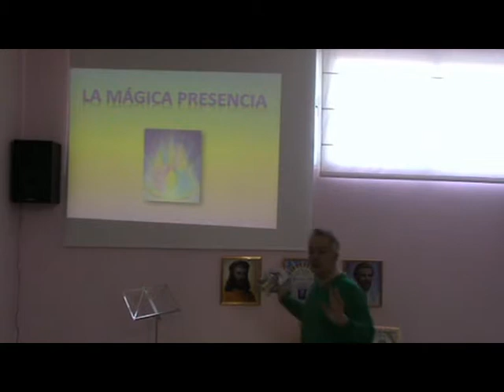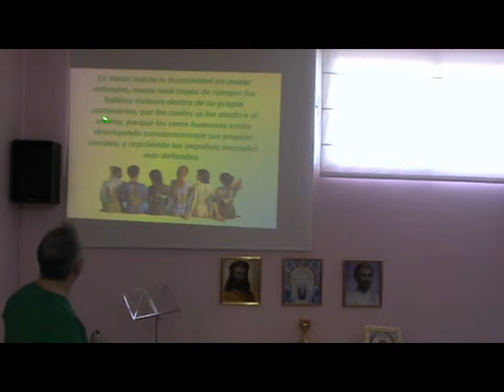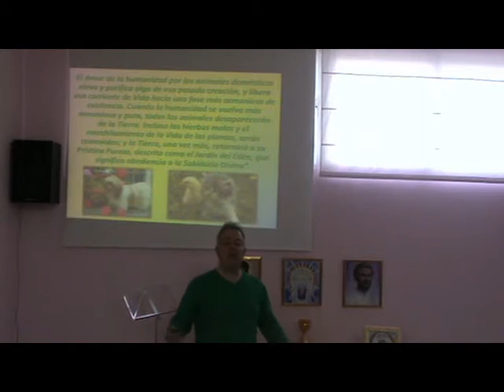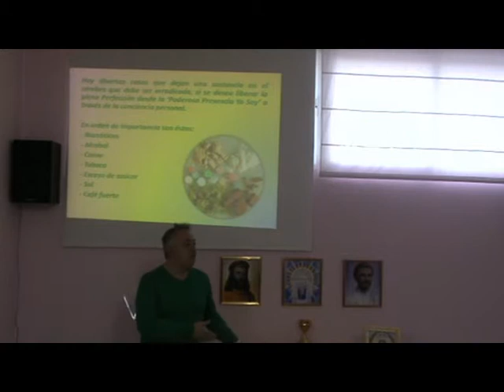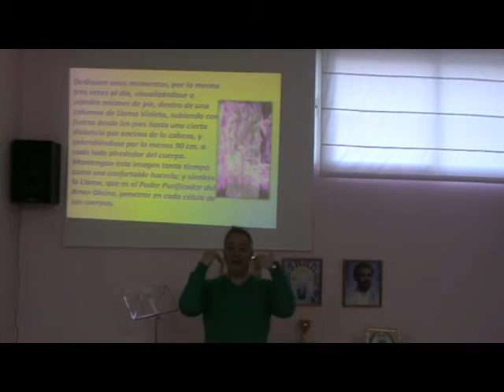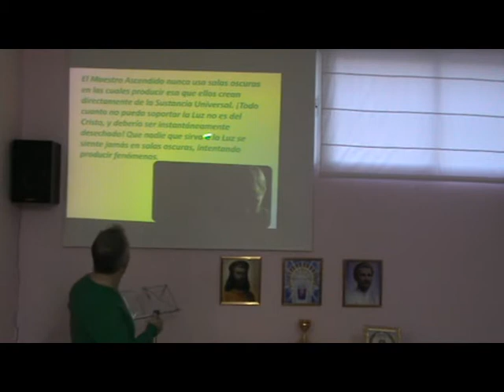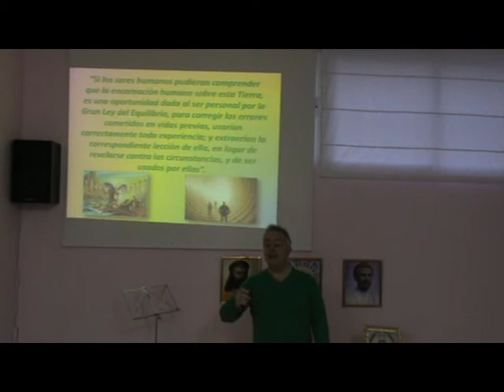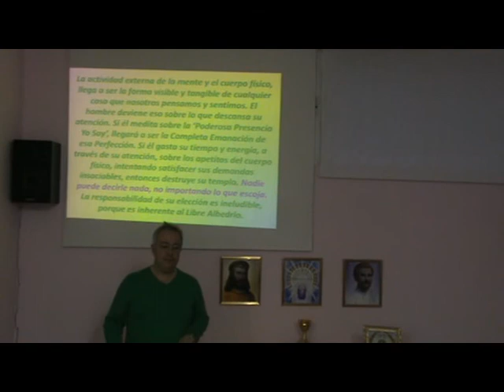07 La Magica Presencia